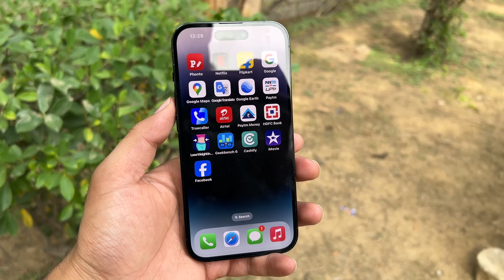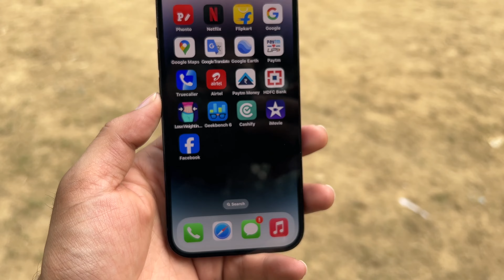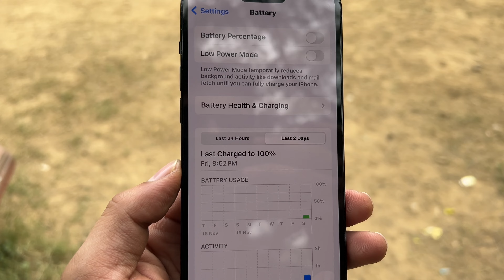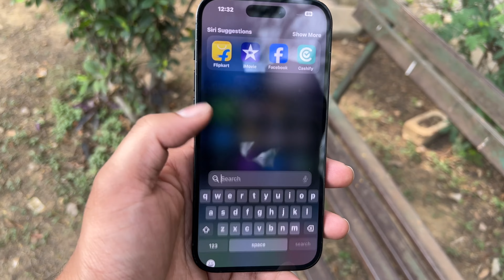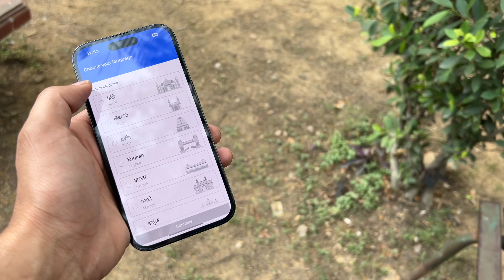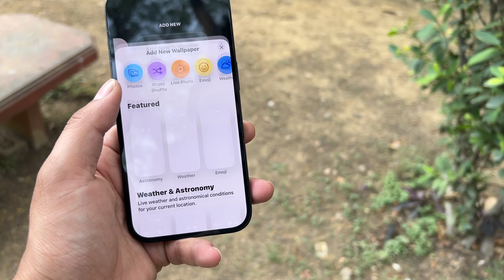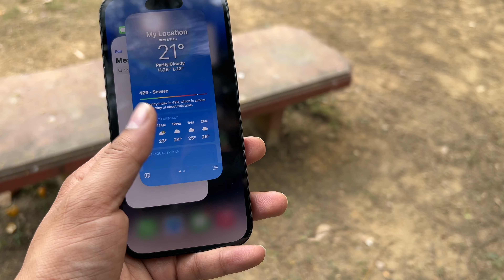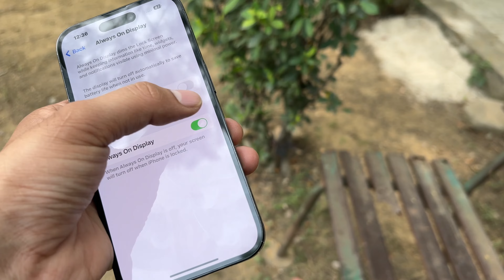iPhone 14 Pro Review After 1 Year ! Real King of Pro Series 🔥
This video is related to the iPhone 14 Pro !

Main Chanel